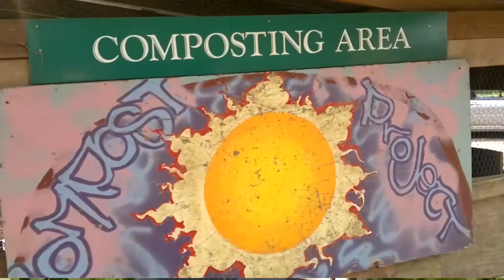Grow Food Everywhere Vlog: Evergreen State College, Washington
Charlie Mgee reporting live from Evergreen, Olympia, WA at the Demeter's Permaculture Garden, where the second ever International Permaculture Convergence was held in the early 80's. Impressive stuff!